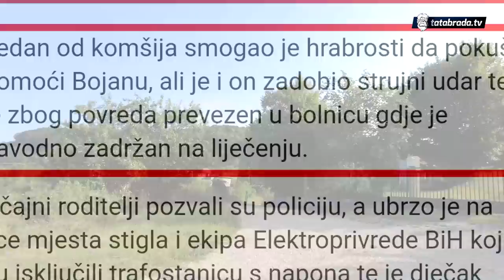"Umro sam spašavajući dijete iz komšiluka i opet bih isto učinio!"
Milan i Miladinka Todorović
Ravnuše bb, G.Srebrenik
75350 Srebrenik, BIH

Žiro račun: Milan Todorović
Raiffeisen Srebrenik
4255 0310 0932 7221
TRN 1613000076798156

Devizni račun: Milan Todorović
Raiffeisen Bank DD BIH
IBAN: BA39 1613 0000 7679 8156
SWIFT: RZBABA2S

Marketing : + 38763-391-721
ĆEHAJE B.B,
Srebrenik 75350